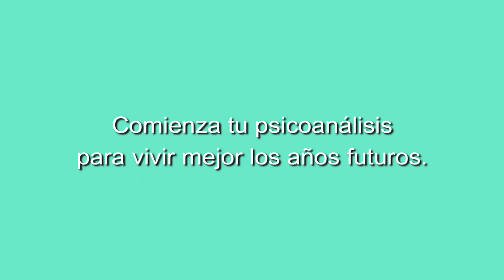41 CONCIERTO LA MARQUESA DEL TANGO, EL TANGO ARGENTINO DESDE ANDALUCÍA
Concierto El tango argentino desde Andalucía con La marquesa del tango, desde el Teatrillo Grupo Cero, Madrid.

 14 ENERO 2023

Repertorio:
Mariposita
En esta noche de luna
Callejón
Marioneta
El último café
Barrio pobre
Haragán
Rondando tu esquina
Rencor